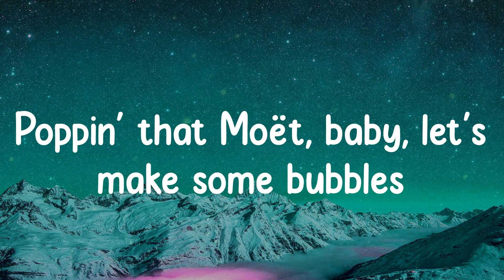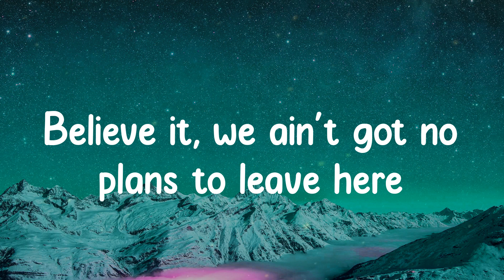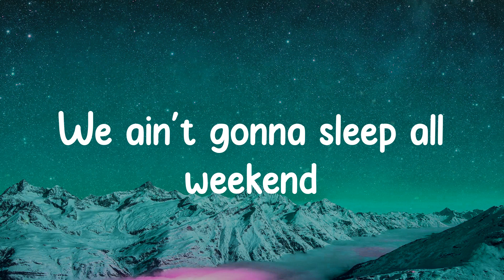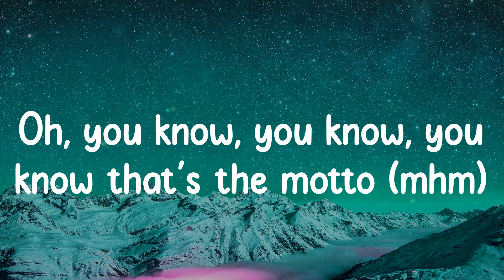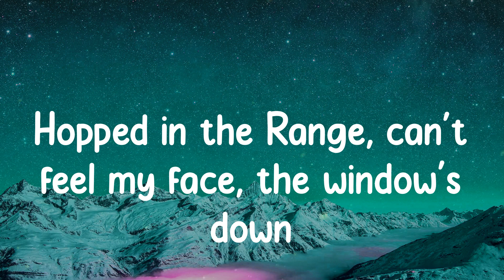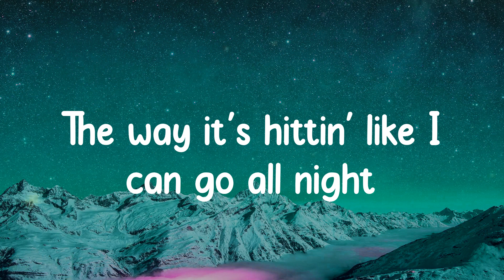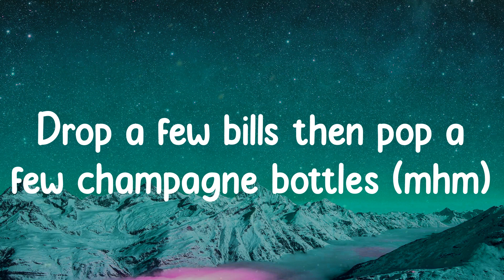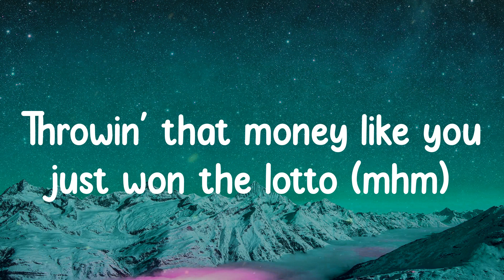The Motto - Tiësto (Lyrics)